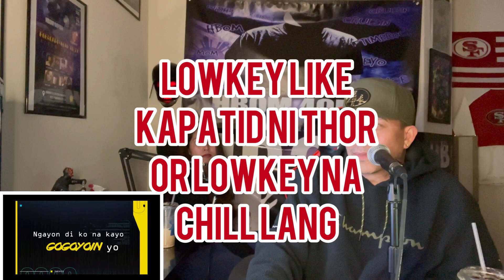2020 FREESTYLE - SHEHYEE ( REACTION VIDEO & SHOUTOUTS) by HBOM & GLICHEN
2020 FREESTYLE - SHEHYEE ( REACTION VIDEO  & SHOUTOUTS) by HBOM & GLICHEN